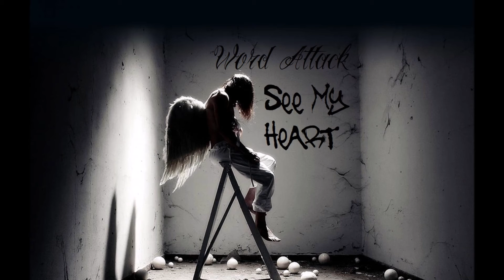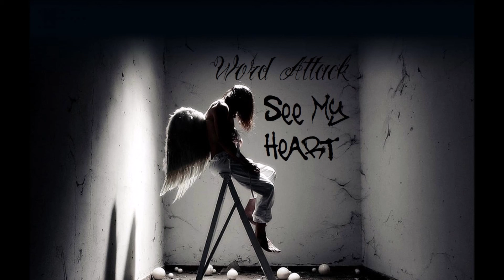Word Attack - See My Heart (RAP)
Ein Track aus dem Jahr 2012.

Aber KEINE SORGE...der Fokus dieses Kanals bleibt weiterhin das Zeichnen.